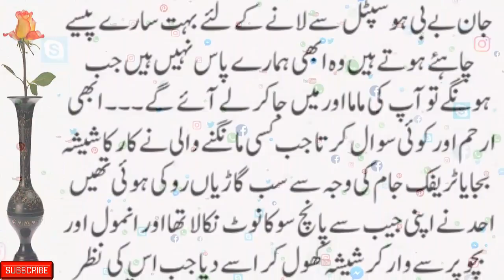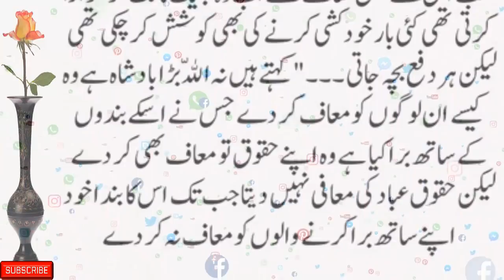Mallaal(Last)|| Urdu New Stories || Urdu Novel Story || Very Emotional Story || Stories Urdu Hindi